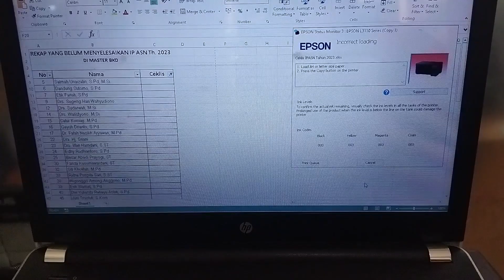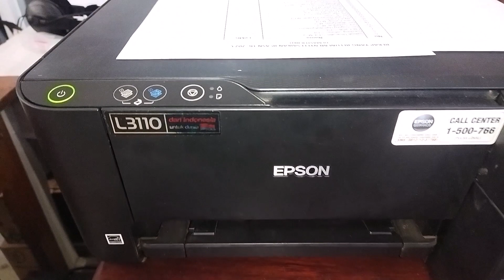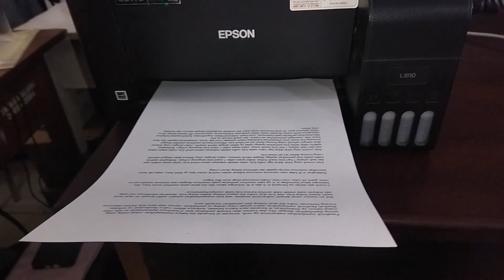Cara Mengatasi Printer Epson L3110 Blingking karena paper jam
printer epson L3110 adalah salah satu seri printer epson yang laris dipasaran.
dalam pemakain printer perlu dilakukan perawatan berkala agar printer selalu optimal.
salahsatu kerusakan yang sering terjadi adalah menarik kertas dobel atau banyak, sehingga kerja printer tidak optimal.
berikut kita lakukan perbaikan agar printer normal kembali